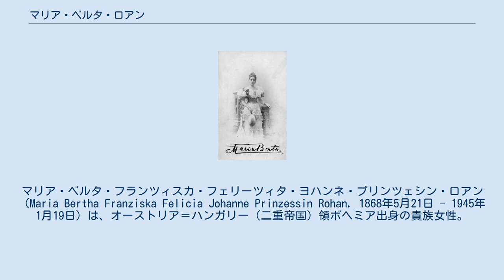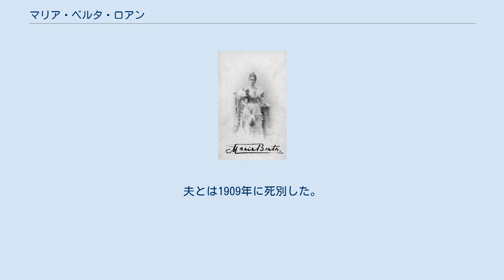マリア・ベルタ・ロアン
マリア・ベルタ・フランツィスカ・フェリーツィタ・ヨハンネ・プリンツェシン・ロアン（Maria Bertha Franziska Felicia Johanne Prinzessin Rohan, 1868年5月21日 - 1945年1月19日）は、オーストリア＝ハンガリー（二重帝国）領ボヘミア出身の貴族女性。
スペインのカルリスタ王位請求者マドリード公カルロス・マリアの2番目の妻。
 二重帝国陸軍少将の肩書を持つ軍人アルトゥール・ロアン侯子（1826年 - 1885年）と、その妻の伯爵令嬢ガブリエーレ・フォン・ヴァルトシュタイン＝ヴァルテンブルク（1827年 - 1890年）の間の第9子・次女・末子として生まれた。
 彼女の親代わりだった長兄アラン・ロアンが、1892年に大伯父カミーユ・ロアンからロアン侯その他の称号と壮麗なシクロフ城及び北ボヘミアの膨大な所領を相続したことで、一家は非常に富裕となった。
 1893年の年明け、マドリード公カルロス・マリアは妻マルゲリータを亡くした。
彼は再婚を考え、母ベアトリーチェの選んできたボヘミア人の2人の花嫁候補と見合いをした。
ロアン侯の妹マリア・ベルタと、アルフレート・フォン・リヒテンシュタイン侯子の娘マリア・テレジア（1871年 - 1964年）である。
両者と見合いをしたうえで、公爵はベルタにプロポーズした。
2人は1894年4月28日プラハで結婚式を挙げた。
婚礼の司式はプラハ大司教シェーンボルン枢機卿が務めた。
 ベルタが夫を尻に敷きたがる支配的な性格だったために、この結婚はカルロスとその家族にとって不幸なものとなっただけでなく、カルリスタの間でも非常に評判が悪かった。
夫とは1909年に死別した。